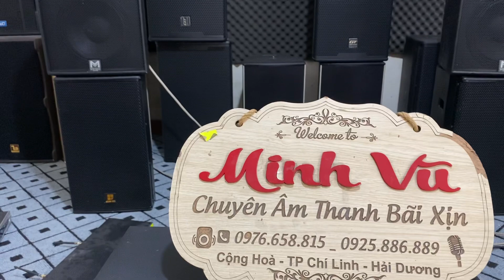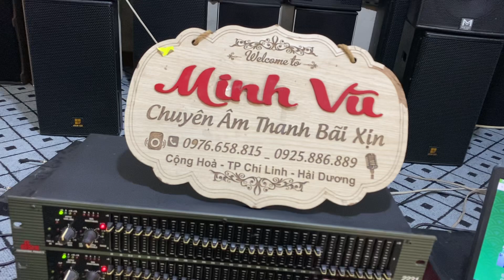lọc xì dbx 2231 hàng bãi. giá 2tr . minh vũ 0976658815